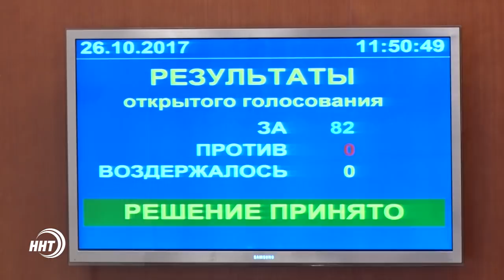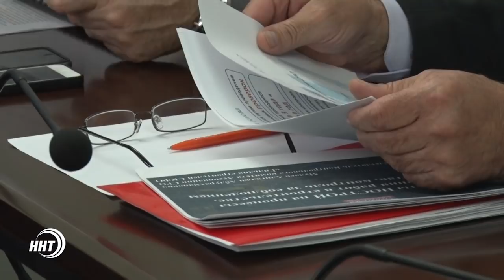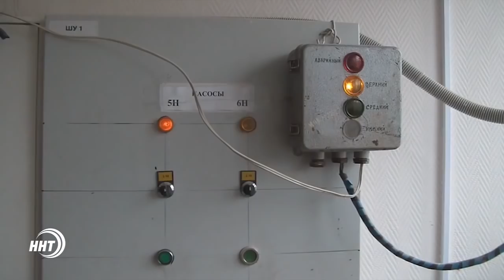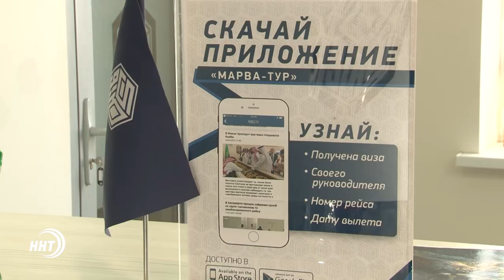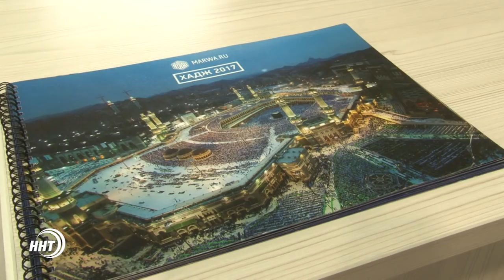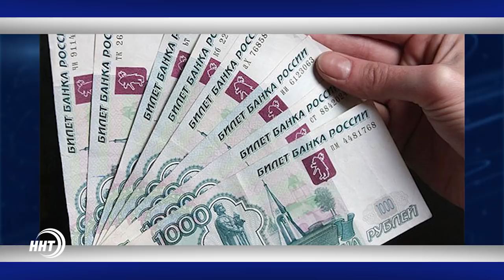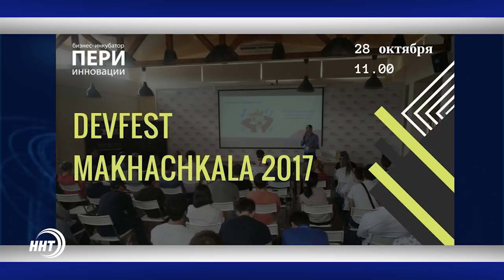Новости Дагестан за 26.10.2017 год